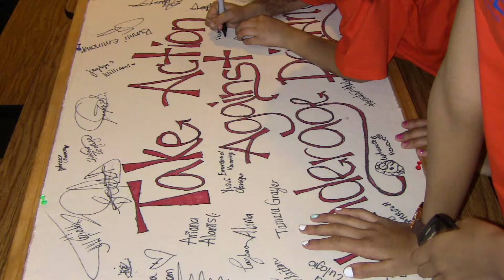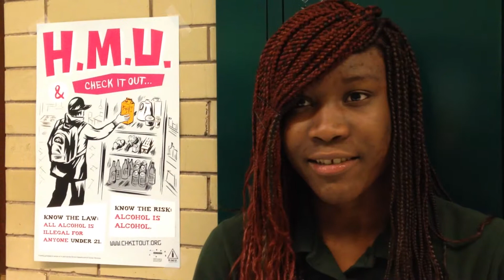YEP! Senn high school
After-school Youth Empowerment Program! at Senn high school participant video.